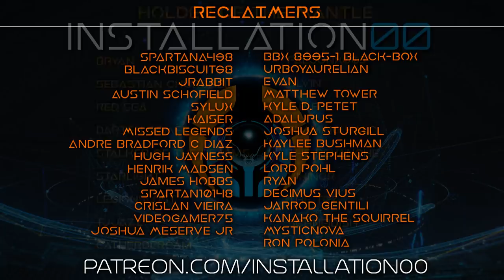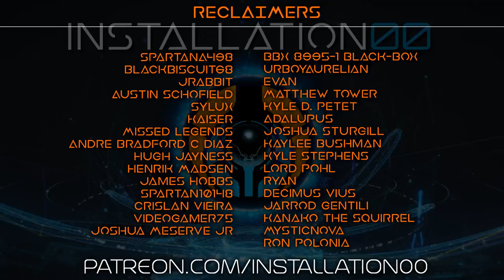Vancoller | Fireteam Ares | Part 3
In this episode: I narrate a passage from a Halo Fan Novel of my own creation